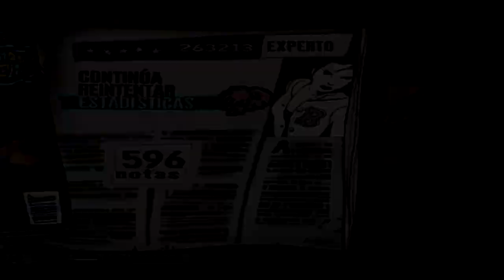Guitar Hero Aerosmith - Make It 100% FC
comienza el sufrimiento con uno de los peores fretboards/highway de la historia de guitar hero jajajjajaja, igual como estoy en ps3 se ve mas oscuro y casi siempre distingo bien las notas pero en ps3 es injugable por el brillo que tienen los gh en esa consola.